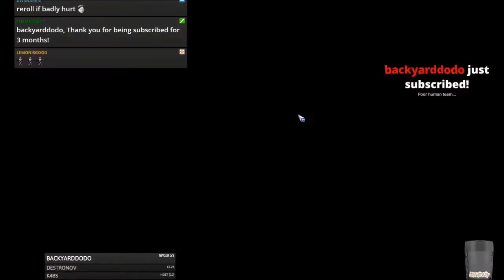Blood Bowl 2 - TEAM FANTASTIC X vs. Humans - Match 26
Jimmy Fantastic's Chaos vs. Humans
Bit of a strange game!